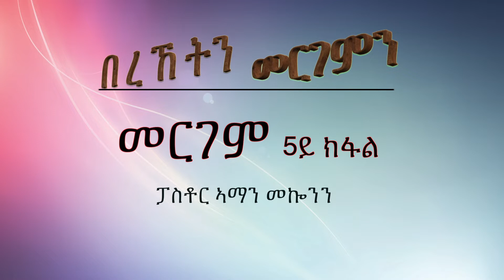MaEzer Semay TV and Radio Network : መርገምን በረኸትን ፓስቶር ኣማን መኰንን